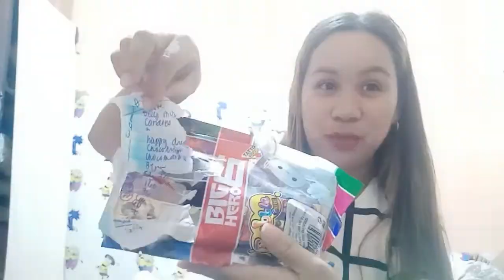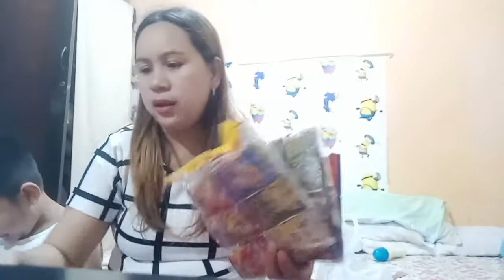DIVISORIA HAUL Party needs.. Vlog#019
DIVISORIA tayo kase mura😊😊
Dahil mag bibirthday ang aking baby girl kailangan natin mamili ng Party needs'..at sa divisoria tayo mamili kse sa dalawang libo lng marami kana mapapamili at maraming choices!!